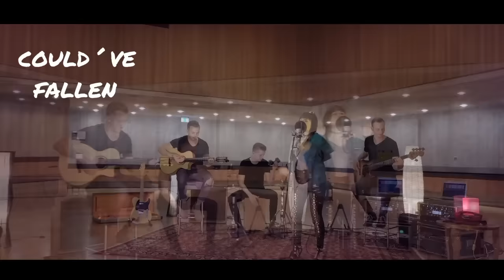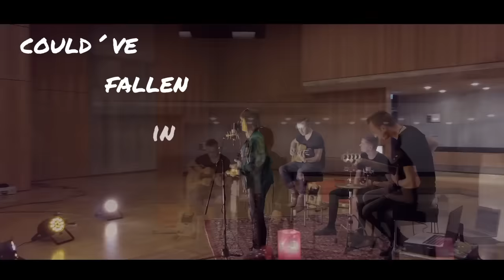Stacia - Could´ve Fallen in Love (Official Acoustic Video)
The official acoustic video for Stacia´s single "Could've Fallen in Love"

Video Credits:

Camera, Drone, Cut & Editing:  Souleiman Selimov
Location: Kongresshalle Augsburg

Band: Simon Garreis, Jonas Klar, Tobias Möhring
Recording & Mixing: Jonas Klar
Label: @adprecords
Publisher: Universal music Publishing Germany, Ganoven Publishing, Duende Songs Musikverlag Daniel Standke